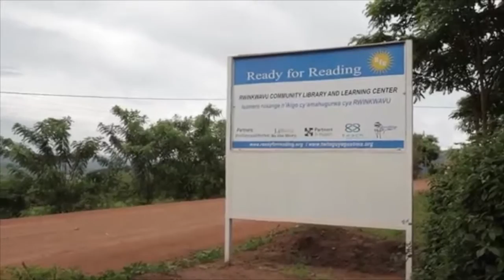400 Shoes to Rwanda 2015